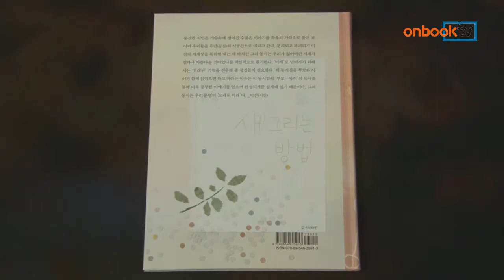[온북TV] 새 그리는 방법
송진권 지음/지연 그림/문학동네 펴냄

유년의 기억으로 동시 짓는 시인의 첫 동시집
아이들에게 좋은 세상 전하는 '아비 마음' 담아
노래 짓듯 써내려간 언어들, 읽을수록 깊은 맛

새 그리는 방법. 문학동네에서 펴냈습니다.
2004년 창비신인시인상 수상 작가의 첫 동시집으로, 유년의 기억을 깊숙이 더듬어 노래하고 있습니다. 상처 깊었던 그의 유년 시절은 아이들에게 더 나은 세상을 전하려는 아비의 마음으로 치유됩니다. 노래처럼 써내려간 언어들이 읽을수록 깊은 맛을 느끼게 하는 문학신간입니다.